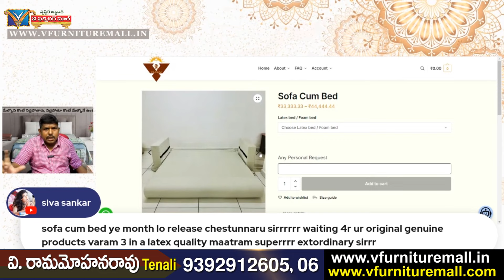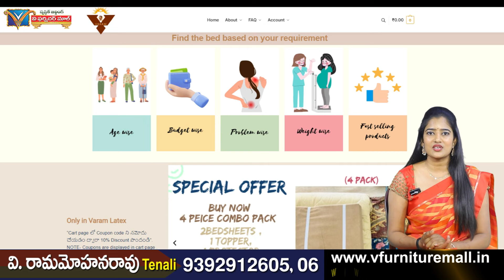కొత్తగా launch చేసిన Sofa Cum Bed | V Furniture Mall Launch Sofa Cum Bed